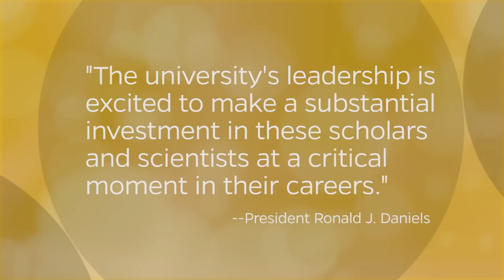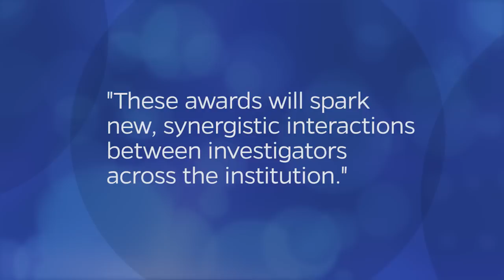Johns Hopkins Catalyst and Discovery Award Winners 2015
Johns Hopkins University has announced two new award programs that together will provide an additional $15 million to advance innovative faculty-led research over the next three years. The new funding programs, called Catalyst and Discovery awards, are aimed at early-career scholars and at organizers of ambitious research projects proposed by teams that involve more than one Johns Hopkins division or affiliate. These new internal financial awards are urgently needed to make up for declining research funds from traditional government sources, such as the National Institutes of Health, university officials say.

Video by: JHU Office of Communications
Producer/Editor - Len Turner
Photographer - Dave Schmelick